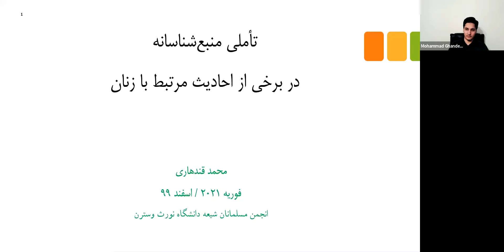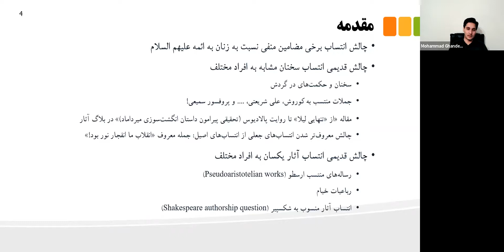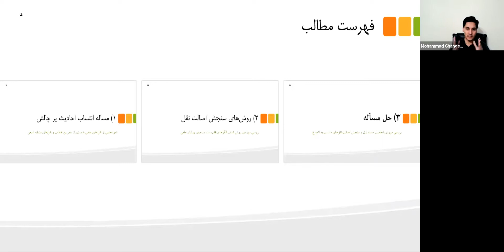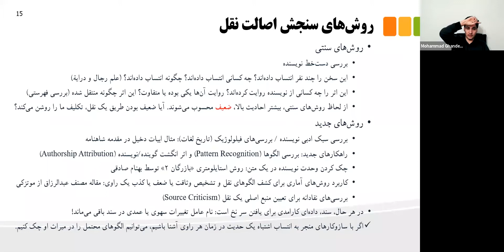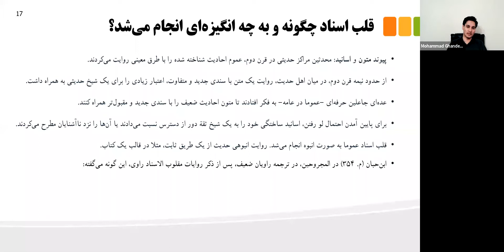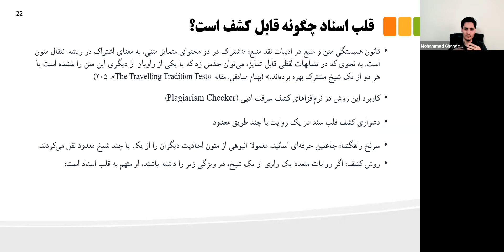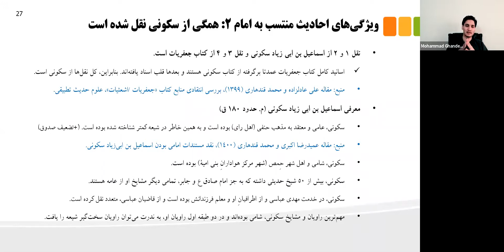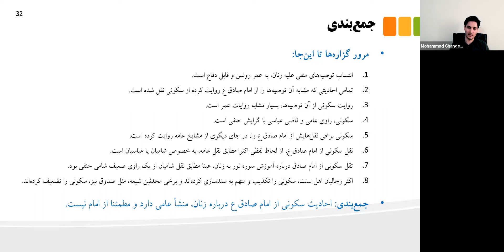(7/8)Depiction of Woman in Nahj al-Balagha, Mohammad Ghandehari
درس‌گفتار هفتم: «تأملی منبع‌شناسانه در برخی از احادیث مرتبط با زنان»، توسط محمد قندهاری

محمد قندهاری، در یک دهه گذشته به‌صورت تخصصی به پژوهش در حوزه احادیث متقدم پرداخته است. او دوره کارشناسی و کارشناسی ارشد خود را در رشته مهندسی برق در دانشگاه صنعتی شریف گذراند و پس از آن تحصیلات خود را در رشته الهیات در دانشگاه تهران در مقطع کارشناسی ارشد و دکترا ادامه داد. در طی این سال‌ها، وی بیش از بیست مقاله فارسی و انگلیسی درباره تاریخ حدیث شیعه و اهل سنت و نیز درباره مطالعات تطبیقی قرآن و عهدین نگاشته و ارائه‌های متعددی را در محافل دانشگاهی بین‌المللی داشته ‌است. وی در سال ۱۳۹۸ (۲۰۲۰) از پایان‌نامه دکتری خود با عنوان «بازشناسی هویت تاریخی سلیم بن قیس هلالی» دفاع کرد.